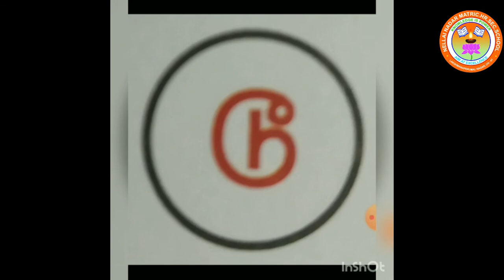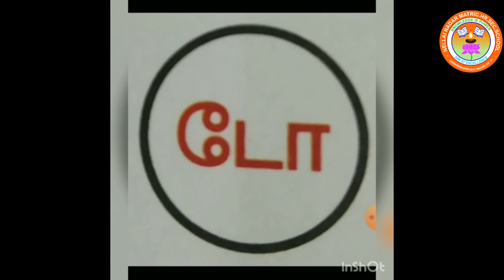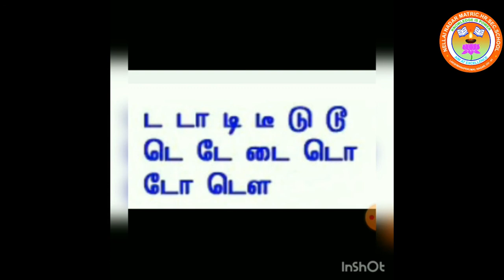UKG TAMIL KOTHAI NAYAKI